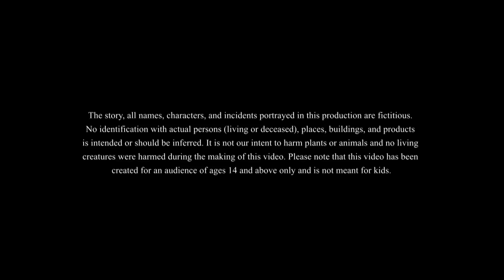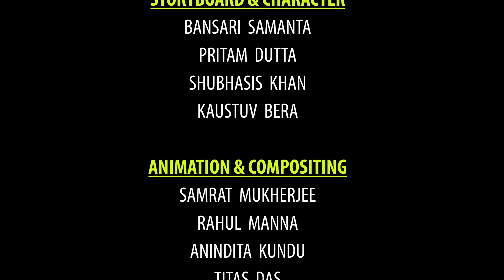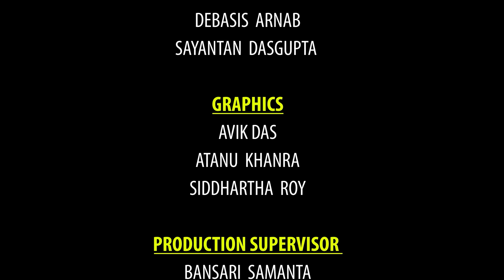जयन्त का खिचड़ी - Part 1 | Hindi Magical Stories | HINDI KAHANIYA